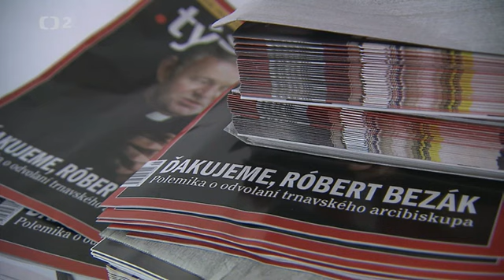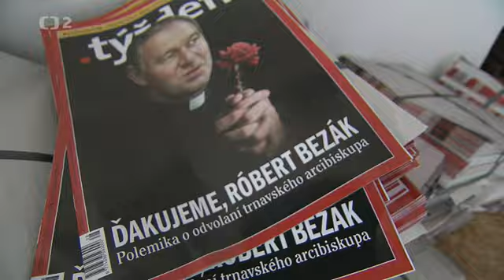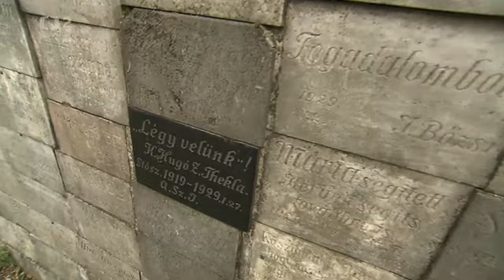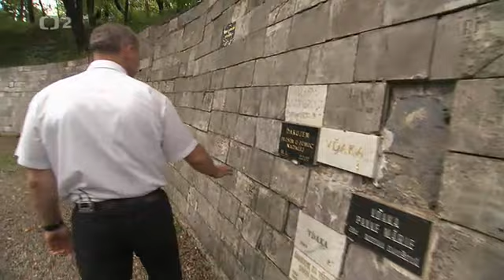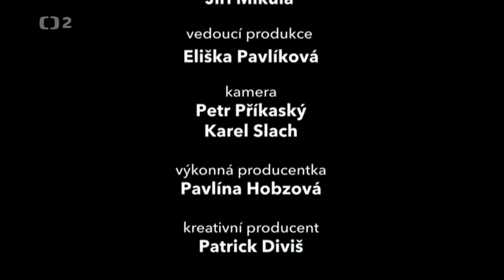Arcibiskup s ľudskou tvárou Róbert Bezák 4. časť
dokument českej tv o Róbertovi Bezákovi
časť 4.